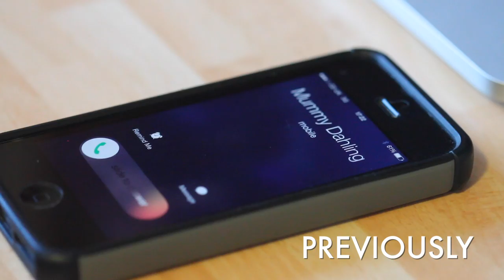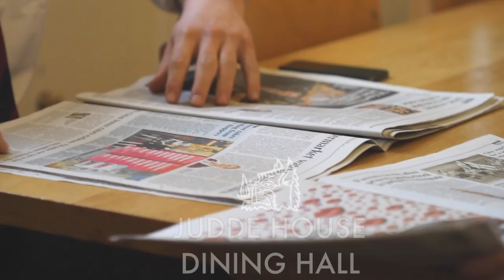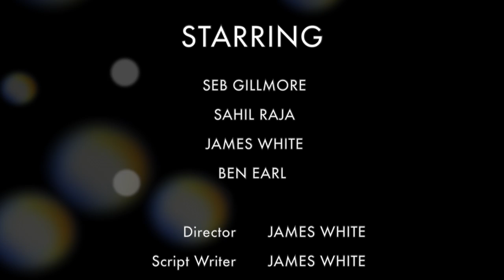Made in Judde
Our take on the popular television show "Made in Chelsea". In this episode, Sebastian has had his Blue Loafers stolen and Ben tries to hide his secret, meanwhile Sahil tells the "crew" about his upcoming trip to Dubai.